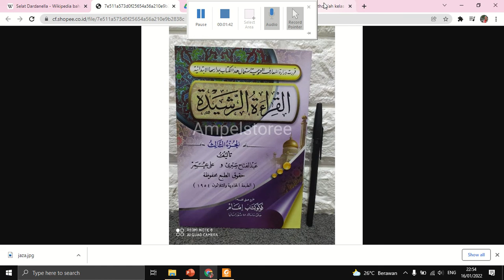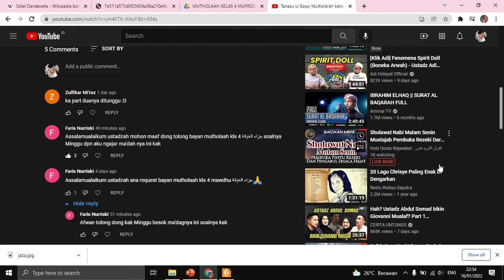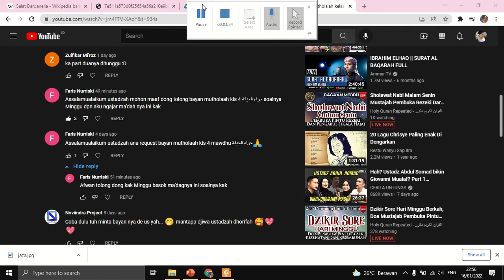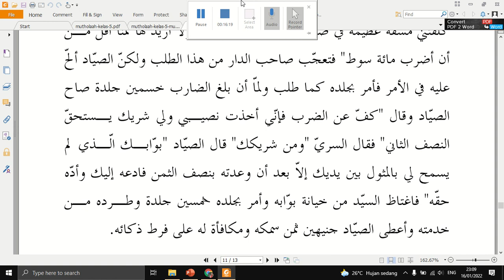Jazaul Khianah - Muthola'ah kelas 4 TMI/ KMI Gontor. جزاء الخيانة - درس المطالة للفصل الرابع